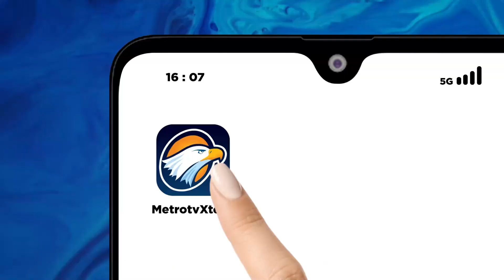Puluhan Perempuan Israel Menuntut Perdamaian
MetroTV, Puluhan perempuan di Israel berunjuk rasa menuntut perdamaian, mereka menggelar aksinya di kawasan Tel Aviv, Israel. Mereka mengusung perdamaian dengan 3 bahasa, Inggris, Ibrani dan Arab.